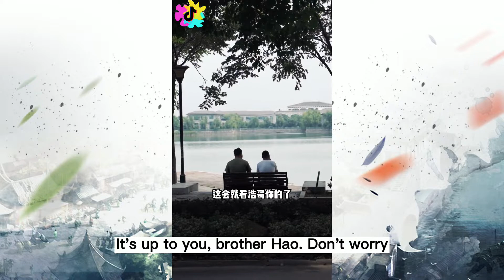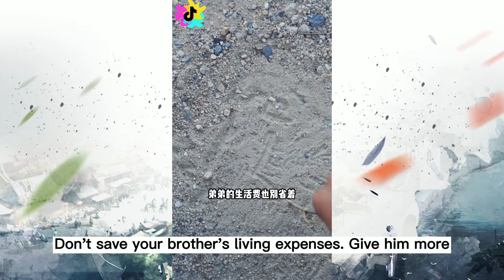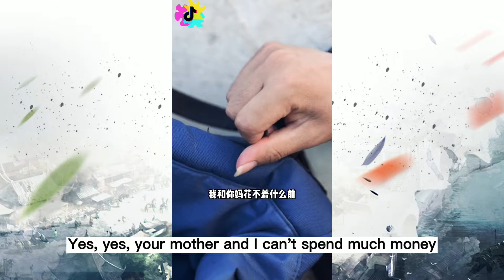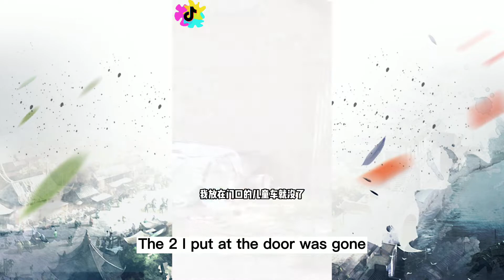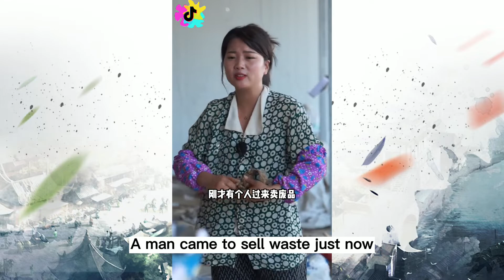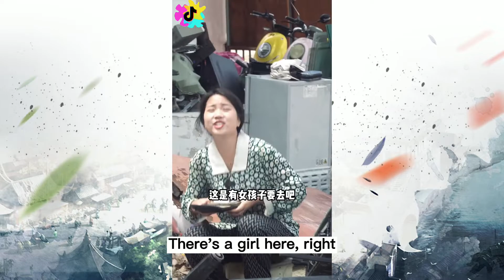Tattered King | As the saying goes, help others make themselves happy.